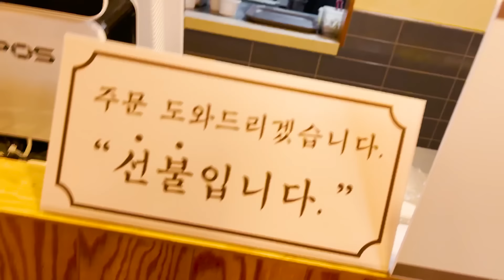24시간동안 차에서 살기 !! 밤에 무섭지 않을까? 대게 먹기 금지어 게임 ㅋㅋㅋ 버섯도리 챌린지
1분 안에 짐을 준비하라는 버섯도리 아빠!! 그리고는 바로 차에 간다.
그렇게 시작된 차에서 하루 살기 ㅋㅋㅋㅋ
24시간 동안 차에서 무사히 지낼 수 있을까?
게임에서 아이템을 얻으면 더 편할까?